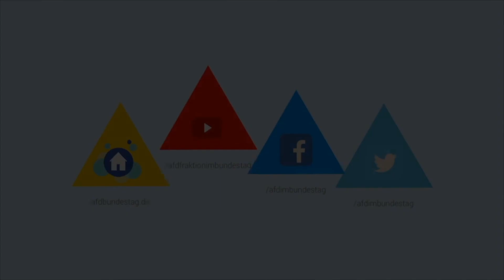Sie höhlen unsere Sozialsysteme aus! - Dietmar Friedhoff - AfD-Fraktion im Bundestag